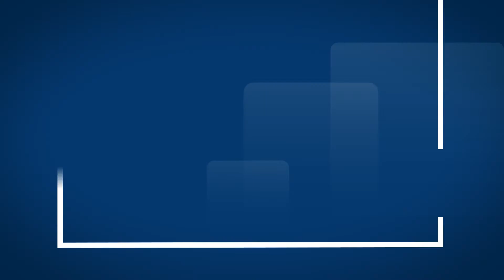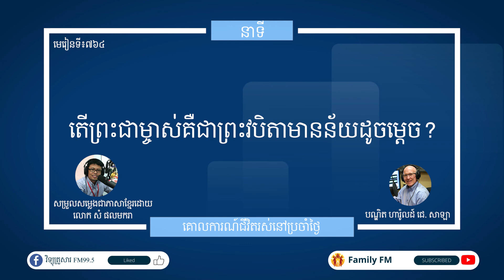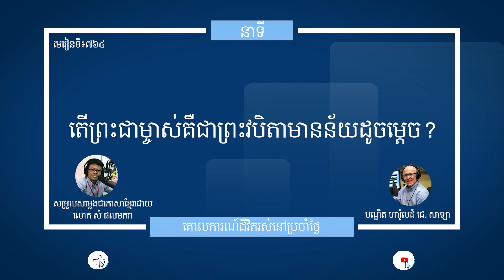មេរៀនទី ៧៦៤ "តើព្រះជាម្ចាស់គឺជាព្រះវបិតាមានន័យដូចម្ដេច?" Guidelines For Living Lesson 764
នាទីគោលការណ៍នៃជីវិតរស់នៅប្រចាំថ្ងៃ
មេរៀនទី ៧៦៤ "តើព្រះជាម្ចាស់គឺជាព្រះវបិតាមានន័យដូចម្ដេច?"
Guidelines For Living
Lesson 764